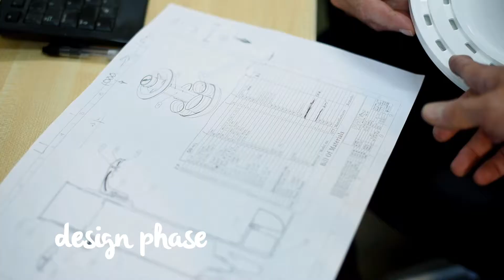Australian Made Story with Urbotanica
Urbotanica is a start up company from Perth. It's proud to be Australian Made and this is Adrian Burleigh from PMT our manufacturing partner.